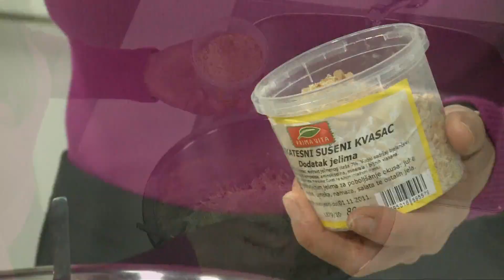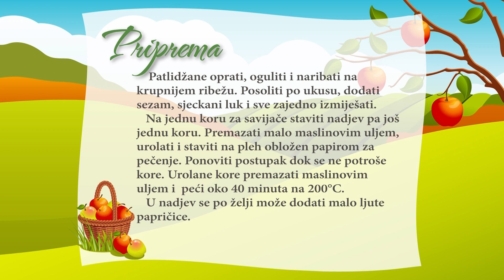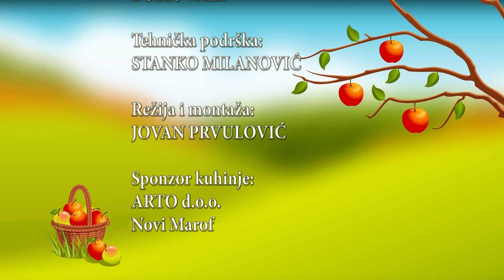Pita od patlidžana - Hranom do zdravlja - Mira Materić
Sastojci:
½ kg kora za savijače
2 patlidžana srednje veličine
3 glavice crvenog luka
100 g integralnog sezama
2-3 žlice delikatesnog francuskog kvasca
2-3 žlice hladno cijeđenog maslinovog ulja
morska i začinska sol

Priprema:
Patlidžane oprati, oguliti i naribati na krupnijem ribežu. Posoliti po ukusu, dodati sezam, sjeckani luk i sve zajedno izmiješati.
Na jednu koru za savijače staviti nadjev pa još jednu koru. Premazati malo maslinovim uljem, urolati i staviti na pleh obložen papirom za pečenje. Ponoviti postupak dok se ne potroše kore. Urolane kore premazati maslinovim uljem i peći oko 40 minuta na 200°C.
U nadjev se po želji može dodati malo ljute papričice.